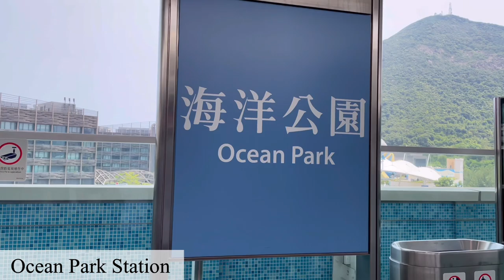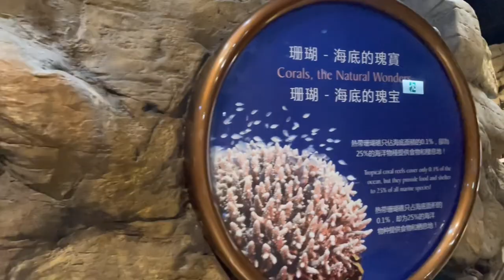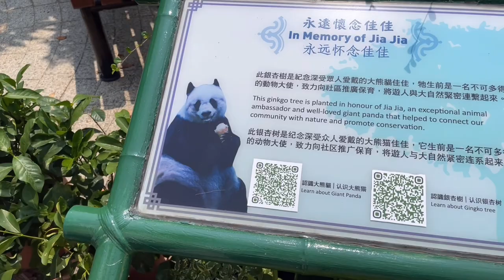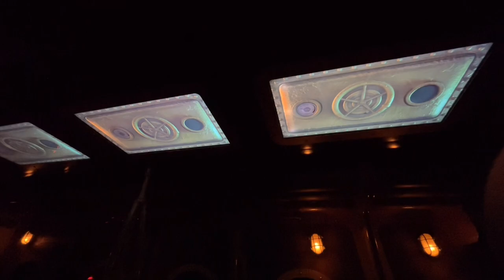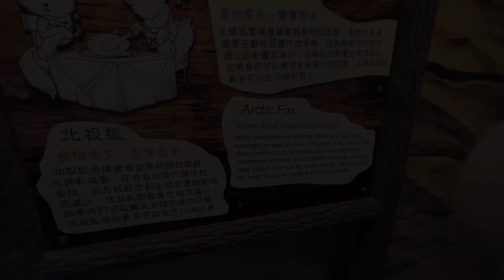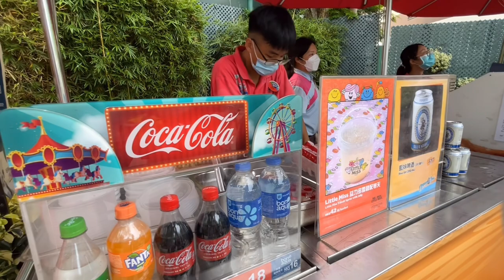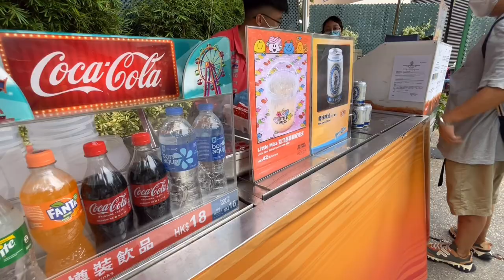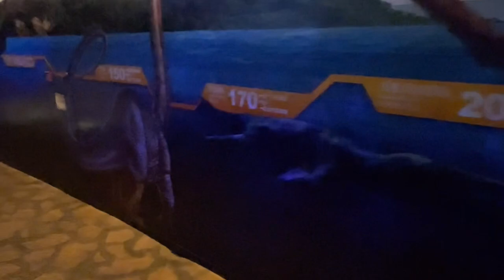Things to do and see in Ocean Park | Amusement Park | Hong Kong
Hi guys,

Here is a video taken while walking around Ocean  Park. I rode on many rides but we are not allowed to take camera while on rides so it is not recorded😊